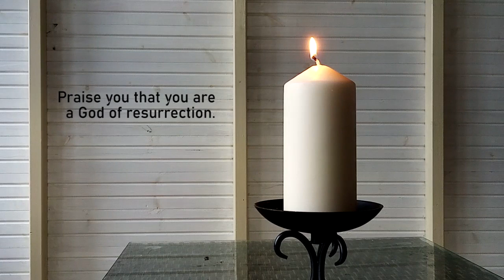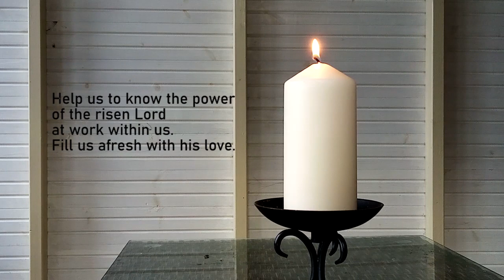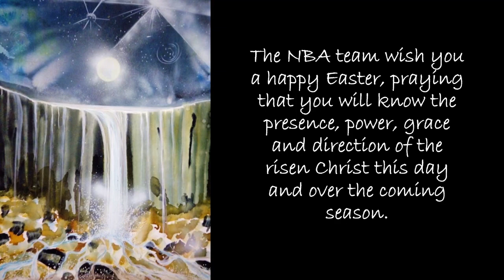Journeying with Jesus - Holy Week reflection for Easter Day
John Claydon reflects on the empty tomb (John 20:1-18)